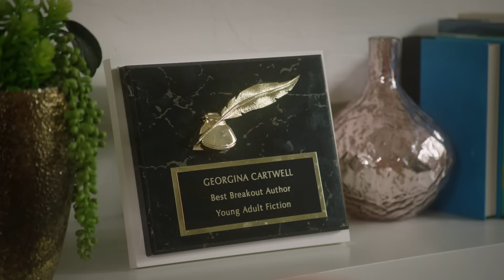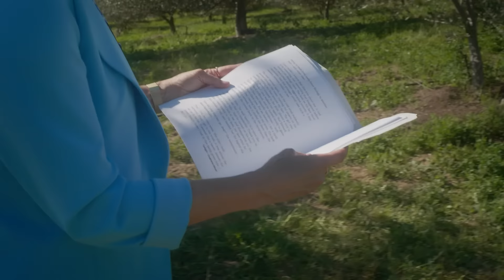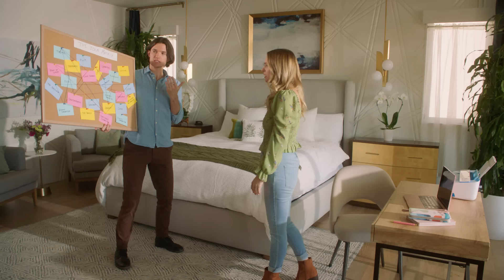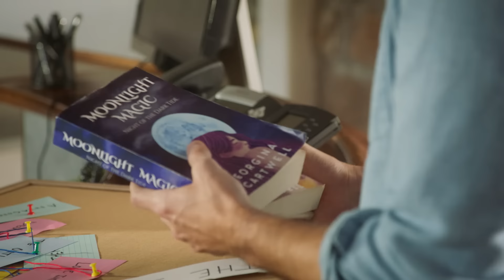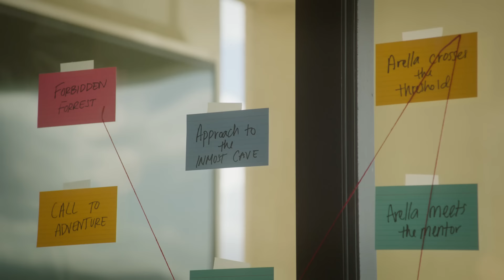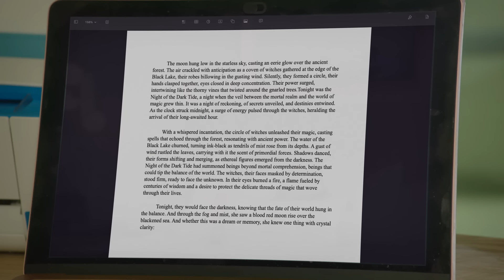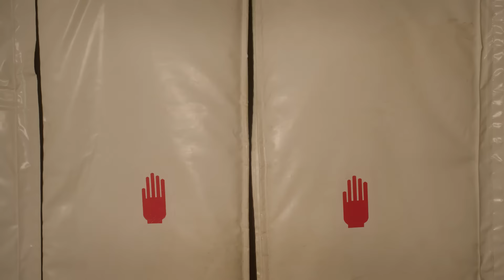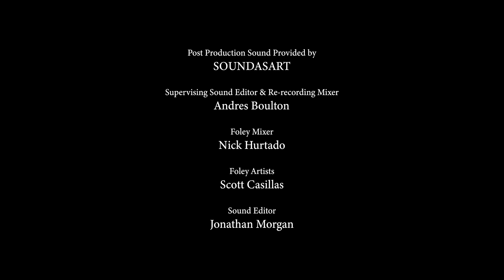Hearts Under The Olive Tree (2023) | Full Movie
When a world-renowned author can’t find inspiration for her next fantasy book, her over-bearing mother takes her to a farmland retreat to get her creative juices flowing, but what she finds is even more magical…

Cast: Jenna Michno - Sam Schweikert
Director: John Murlowski